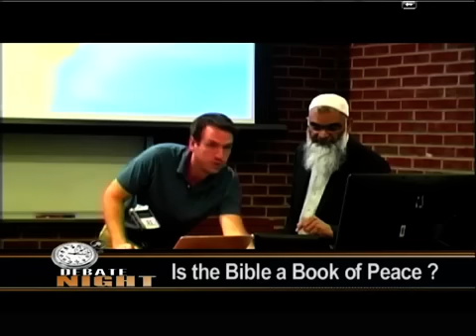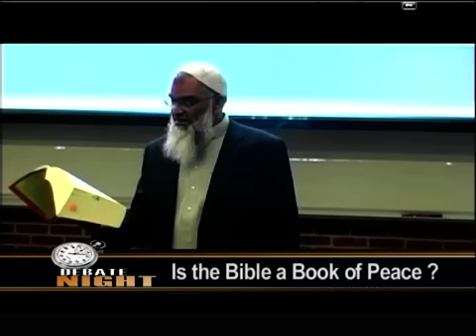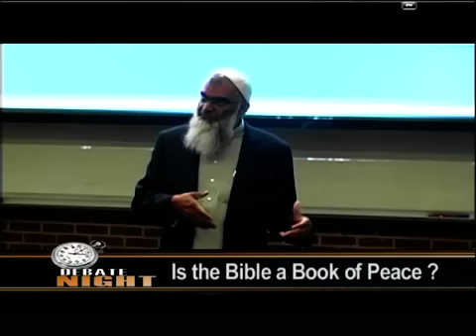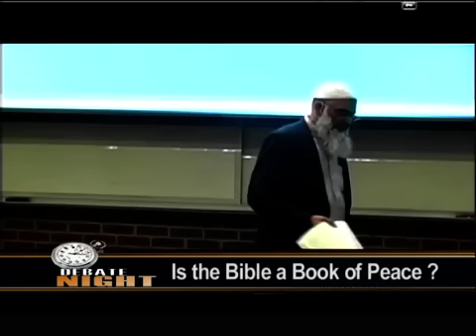Is the Bible a Book of Peace? ( Dr. Shabir's Opening Statement - 2 of 4 )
Is the Bible truly God's Word ?

Does the Bible promote Peace?

David Wood is a member of the Society of Christian Philosophers, the Evangelical Philosophical Society, and the Hume Society. A former atheist, David became a Christian after examining the historical evidence for the resurrection of Jesus. He is a contributor to the books Evidence for God: 50 Arguments for Faith from the Bible, History, Philosophy, and Science; Defending the Resurrection; and True Reason: Christian Responses to the Challenge of Atheism. David has a PhD in Philosophy from Fordham University and has been in more than 40 moderated public debates with Muslims, atheists, and other Christians. He lives in the Bronx with his wife Marie and his four sons, Lucian, Blaise, Reid, and Paley.